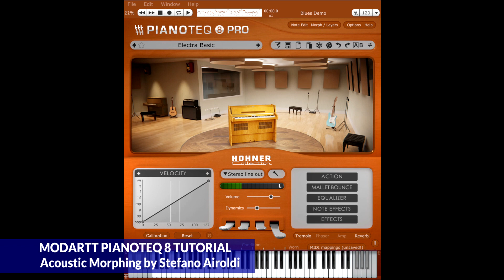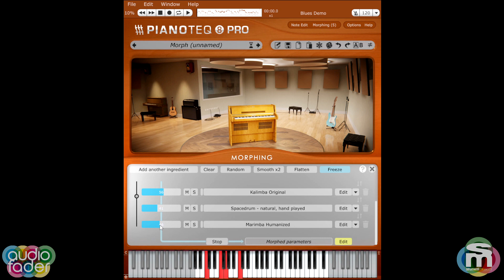Pianoteq 8 Tutorial - Sound design by Stefano Airoldi #3